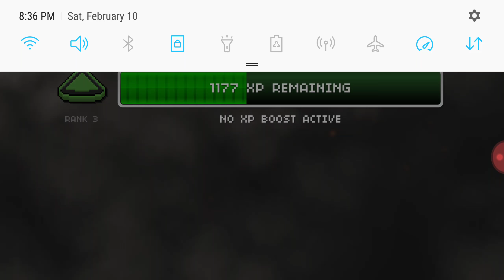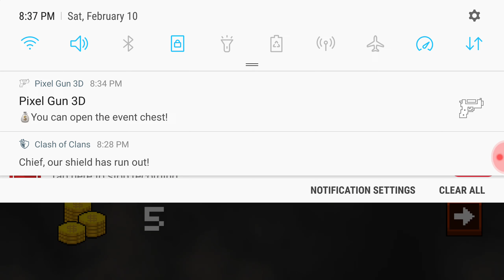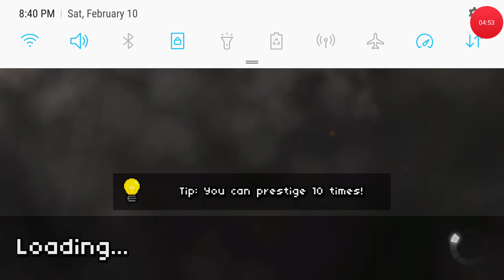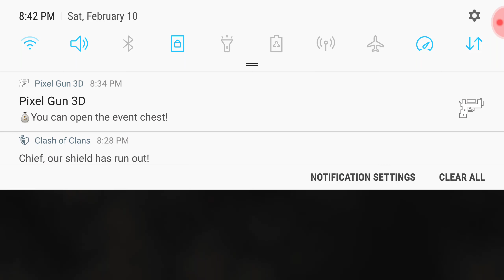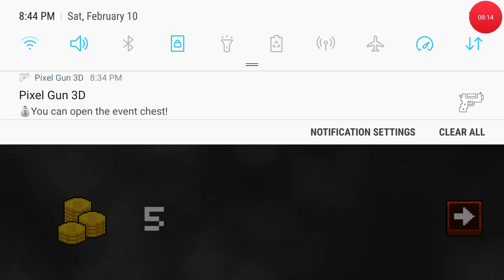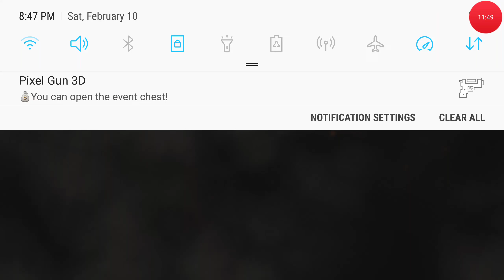Pixel strike 3d(read description